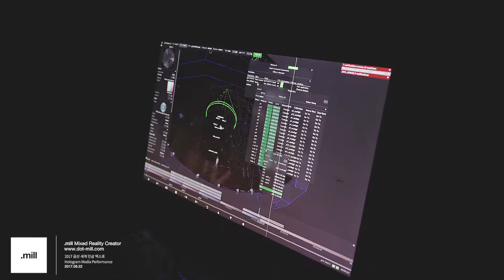금산 세계 인삼 엑스포, 돔 홀로그램 퍼포먼스 | 2017 World Ginseng EXPO, Dome Hologram Performance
2017 금산 세계 인삼 엑스포
돔 홀로그램 퍼포먼스

2017 World Ginseng EXPO
Dome Hologram Performance
Sept. 2017

Producing & Making : dot-mill